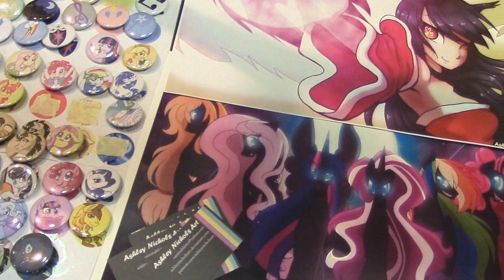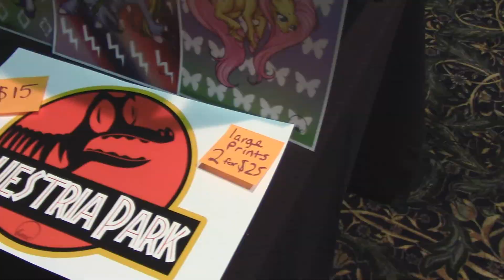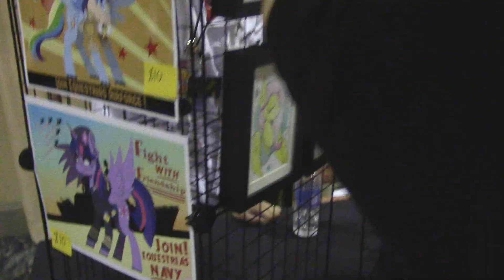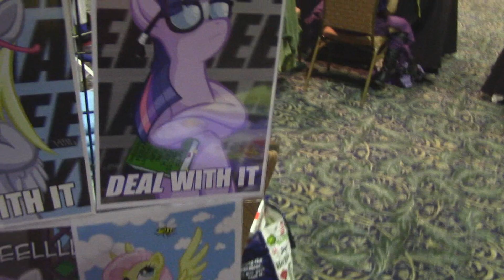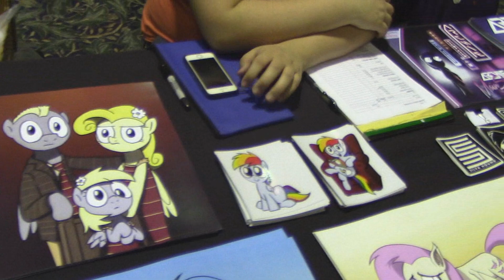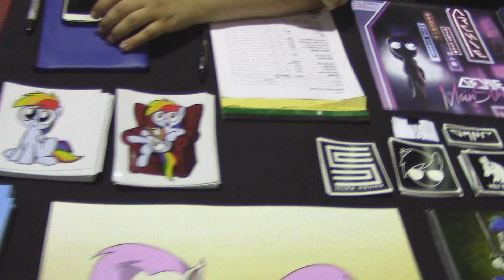VLOG - Fiesta Equestria 2015 PART 1 - Day 0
Hey guys! This is my vlog from the brony convention of 2015, Fiesta Equestria!

As explained in the video, I lost my 2nd SD card and it contained several clips form day 2 and the rave party. At least I had some footage left in my other SD cars. But in about a month from the making of this video will be Bronycon! I will without a doubt vlog there as well!

Other info will be updated in the description later..